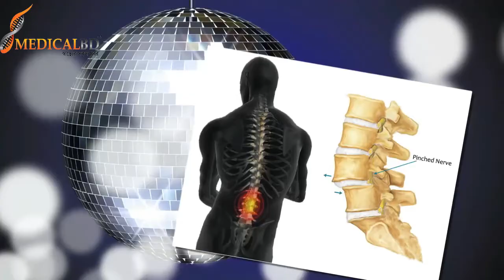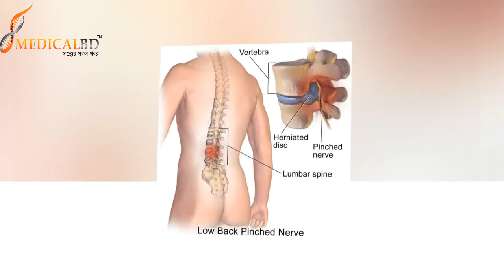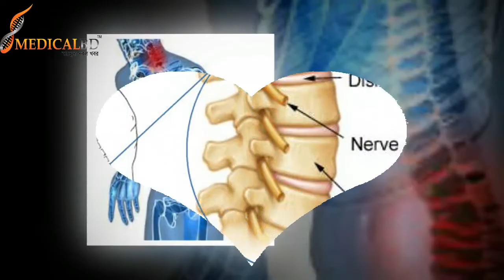মেরুদন্ড বাঁকা? Causes of spinal bending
মেরুদন্ড বাঁকা হবার কারন জেনে নিন। Causes of spinal biting